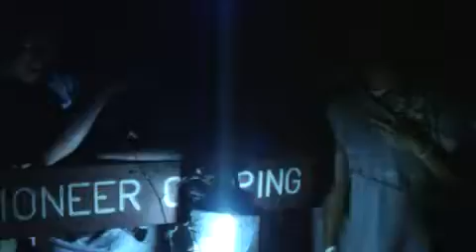Cắm trại ngoài trời, Picnic ! (Carry movie)